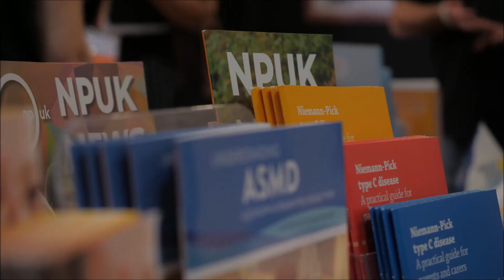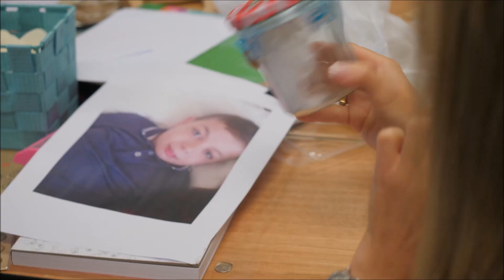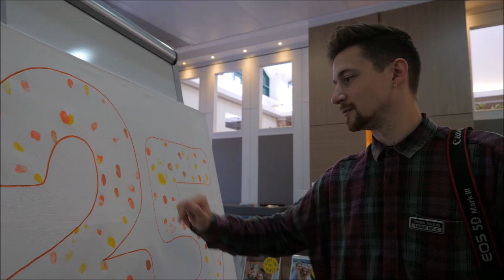Conference25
This year's Annual Family Conference was a special milestone marking the 25th year of this important and valued event. Since that first Conference the size and scope of our charity has dramatically changed, with our impact now felt on a global scale. For those of our community who were there in those early days the difference will likely be staggering! We have went from a few families to over 250 attendees in September, the largest NPUK Conference ever!

In the following video you can catch just a small glimpse into what makes our Annual Family Conference & Interactive Workshop so special, and why the NPUK Community is a family worth being a part of. Please share to spread the word!

At NPUK we are a charitable organisation dedicated to making a positive difference to the lives of those affected by Niemann-Pick diseases. Our central goals are to raise much needed awareness, provide practical and emotional support, advice and information and facilitate research into potential therapies for NPD.

To learn more about Niemann-Pick UK (NPUK) and Niemann-Pick disease, please visit us at our site: http//